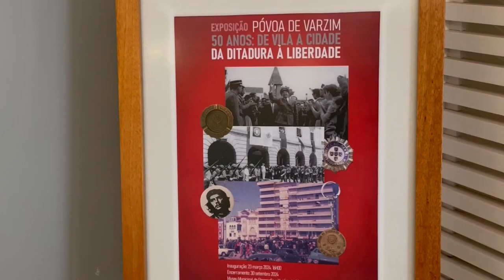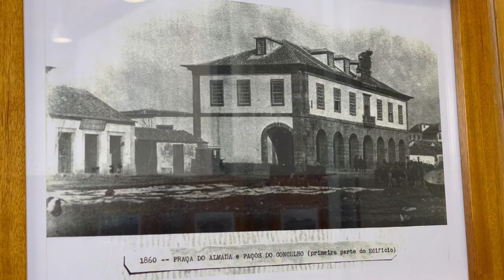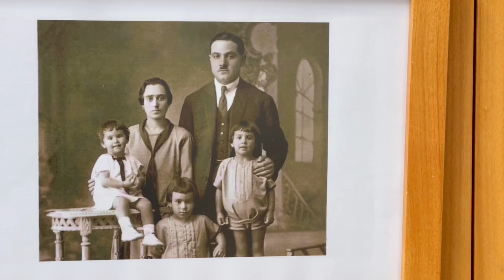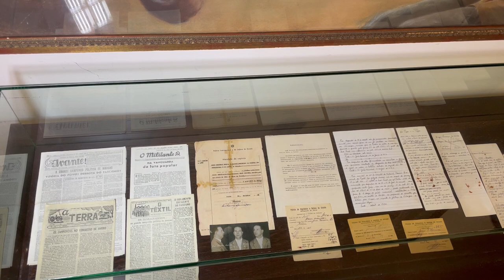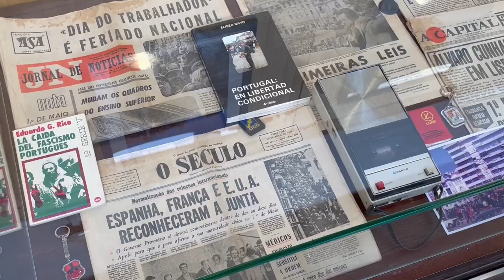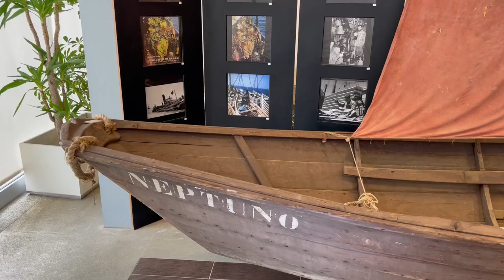Póvoa de Varzim 50 anos - de Vila a Cidade, da Ditadura à Liberdade.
Exposição do Museu Municipal de Etnografia e História da Póvoa de Varzim para ver até 30 de setembro 2024.
A maqueta do Passeio Alegre que se encontra na exposição é de autoria de Cândido Pinheiro Marques e foi oferecida ao Museu.

Se gostou da reportagem subscreva gratuitamente o canal e deixe um "gosto" para que o youtube entregue o filme a muito mais pessoas.

Paulo Moreira - Comunicação